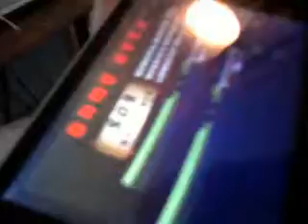Get crazy with i phone by sotiris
Sotiris get crazy